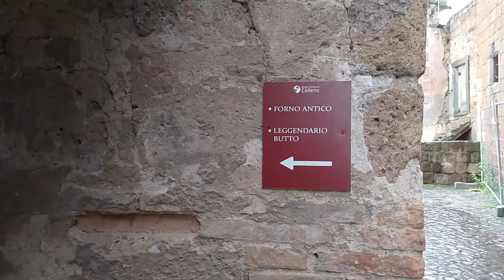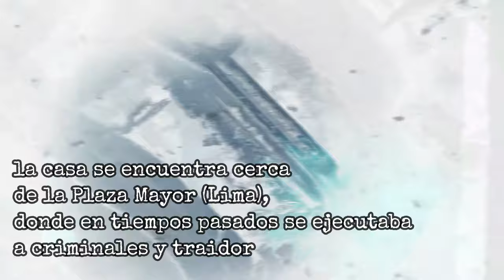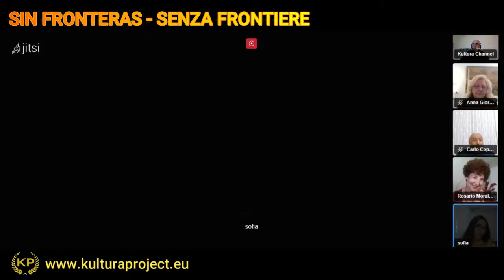MÁS ALLÁ DE LO INVISIBLE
Bienvenidos a “Sin Fronteras”, el programa de entrevistas internacional que esta semana os llevará más allá de los confines de lo conocido. En este episodio, nos sumergiremos en las profundidades de lo desconocido con el episodio titulado “MÁS ALLÁ DE LO INVISIBLE”.
Soy Jean Bruschini, desde Roma, y conmigo para explorar lo insondable, Anna, Rosario, Carlo, Souad y Sofia, exploraremos historias que han desafiado la lógica y encendido la imaginación colectiva. Desde leyendas urbanas hasta testimonios de encuentros espectrales, cruzaremos juntos los umbrales de lo desconocido, preguntándonos qué se esconde en la oscuridad.
Prepárense para un viaje sin precedentes, donde el escalofrío se mezcla con el encanto del descubrimiento. Permanezcan con nosotros, y dejen que su curiosidad les guíe a través de las nieblas del misterio, porque en “Sin Fronteras” todo es posible. Comenzamos este misterioso viaje con mi documental realizado en un pequeño pueblo abandonado en el centro de Italia, un lugar llamado Celleno, donde se han avistado fantasmas y grabado voces espectrales aterradoras.